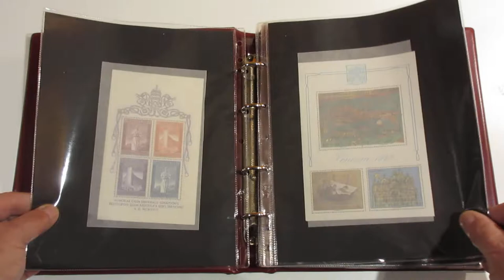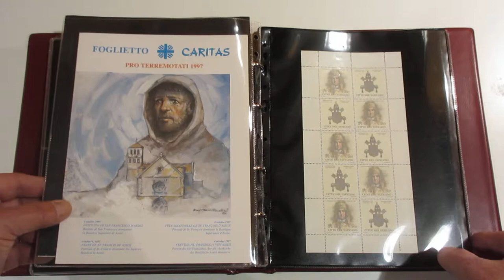Lotto 1229 - Vaticano collezione di foglietti e minifogli in album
Vaticano collezione di foglietti e minifogli in album